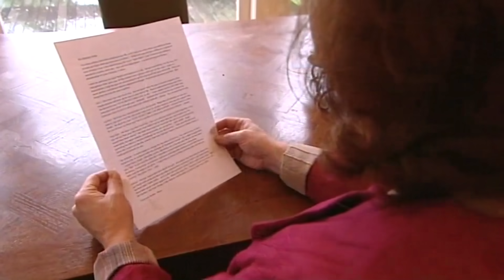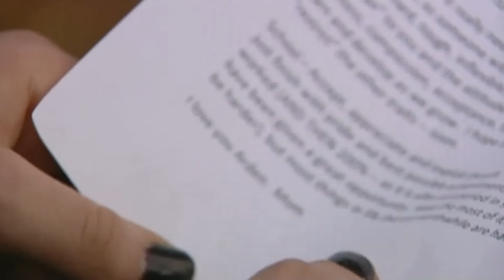'If You're Dressed Like That You're Not a Respectable Woman in India' | World's Strictest Parents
Indian mom is horrified to see how Arden is dressed for the day, as it's inappropriate to wear short skirts or lace tights.